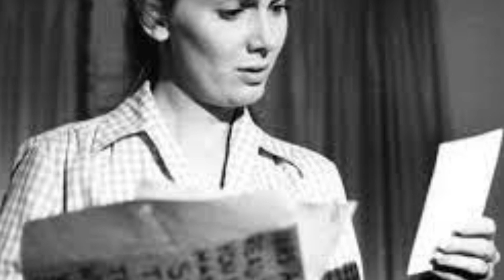Benson Star Inga Swenson Has Passed Away At The Age Of 90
The actress was best known for starring as Gretchen Kraus in the ABC comedy series ‘Benson’ alongside Robert Guillaume and James Noble in the 1980s but passed away on Sunday (23.07.23), as a “result of natural causes”, her son Mark has announced.
On Friday (28.07.23), he told TMZ that Inga had been in the company of her husband Lowell Harris when she passed away at a care home and that her death “did not come as a shock to the family” because her health had been in decline for the past six months.